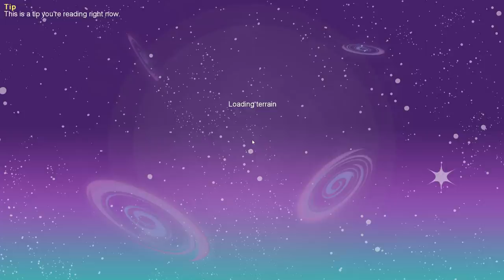Minecraft - Sky Factory 4 #05 - Sindsygt Nether og nuttet pingvin (HD)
I denne episode får vi os en sød lille pingvin - og vi besøger Nether som er værre end normalt.

Jeg henter modpacks fra Twitch launcheren.